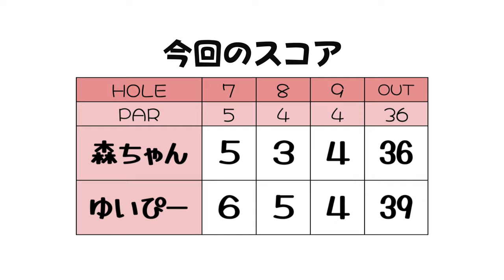迷ったら短い番手って言われてるから。自分に。【アレンジマッチVol.13練ラン③】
今回はレッスンプロ2人！
森瑞那vs畠山唯のアレンジマッチプレー対決です。

♣本日のゴルフ場:
白鳳カントリー倶楽部（千葉県）